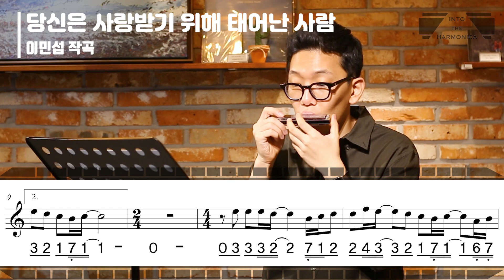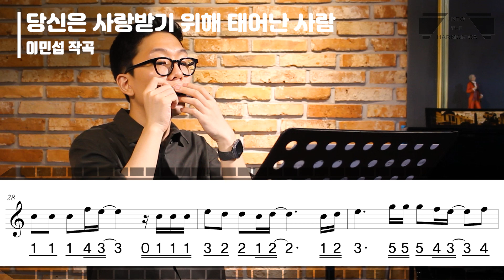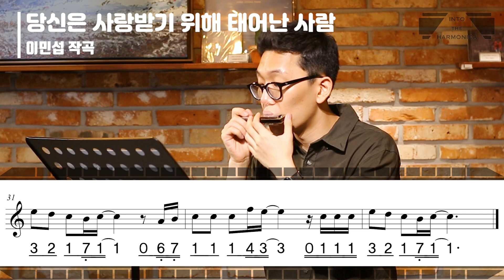[하모니카배우기-중급] 3-8 당신은 사랑받기 위해 태어난 사람 / 트레몰로 C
음악 : 당신은 사랑받기 위해 태어난 사람 - 이민섭 작곡
악보 : 인투더하모니카 교재 트레몰로 3권 - p. 24-25 (해당 교재는 10월 1일 출간 예정입니다.)
반주 음원(MR) : 피아니스트 조영훈 / HOON TO-BE
하모니카 연주 : 장석범 (인투더하모니카 대표)

*인투더 하모니카 교재 및 반주음원(MR)온라인 구매

프리미엄 하모니카 전문 학원
[인투더하모니카]
인투더하모니카 블로그/홈페이지에 방문하시면 더 많은 자료들을 보실 수 있습니다.

카카오톡 : 우측 상단 돋보기에서 '인투더하모니카' 친구 추가